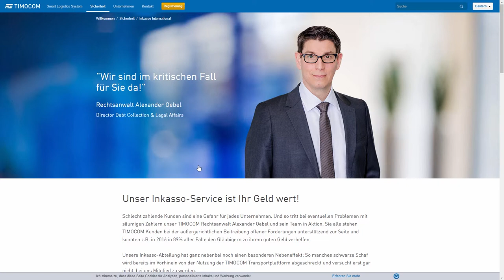Smart App und Anwendung: Inkasso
Herzlich willkommen auf der neuen System-Startseite im Smart Logistics System von TIMOCOM. Haben Sie offene Forderungen vorliegen? Unser TIMOCOM Inkasso Team hilft Ihnen über die Smart App Inkasso gerne weiter.

Die TIMOCOM GmbH ist ein mittelständischer IT- und Datenspezialist mit mehr als 500 Mitarbeitern aus 30 Nationen und Repräsentanzen in Polen, Tschechien und Ungarn. Als Anbieter des ersten Smart Logistics System für Europa erweitern wir die Logistik um smarte, sichere und einfache Lösungen für die täglichen Herausforderungen unserer Kunden. Diese vereinen wir zu einem Netzwerk aus über 43.000 geprüften Unternehmen.